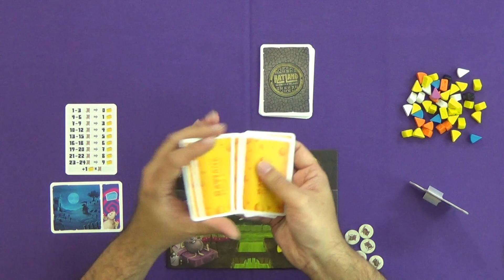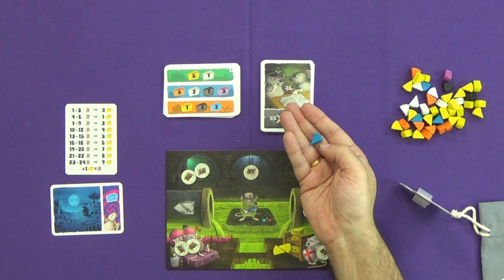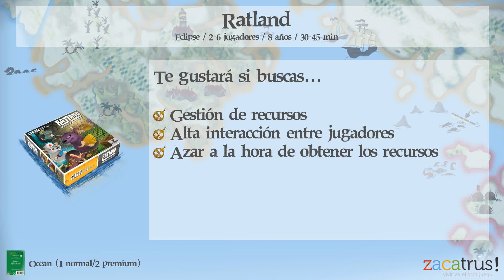Conociendo Ratland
Alimenta a tus ratas y evita que te roben los quesos en RatLand.